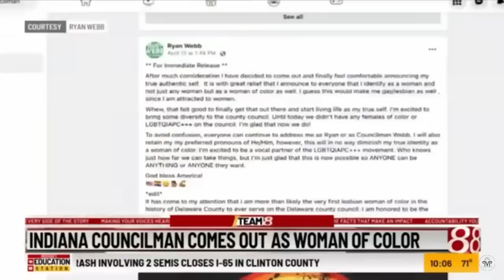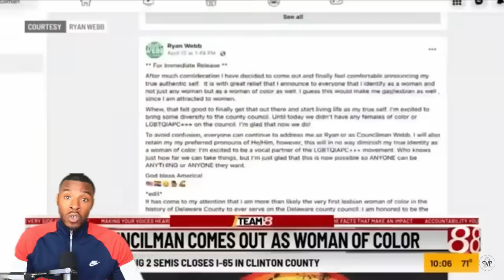Woman Gets Humbled By Younger Sister!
Mom Gets Humbled By Daughter before Date!

WANT TO SHARE A VIDEO SEND YOUR SUGGESTIONS TO:
THANK YOU FOR THE SUPPORT